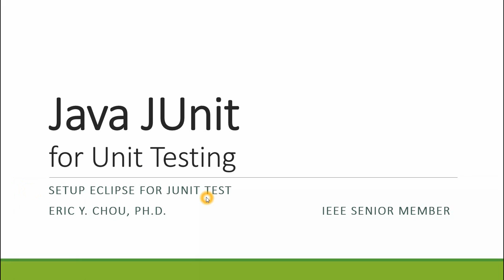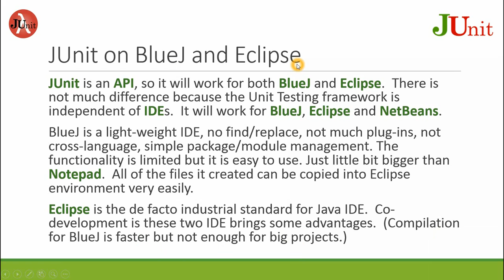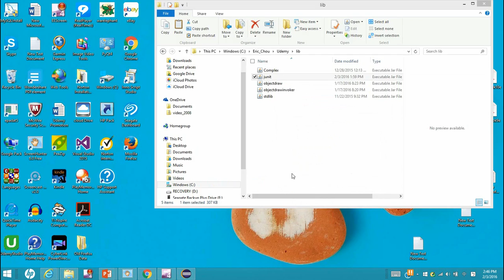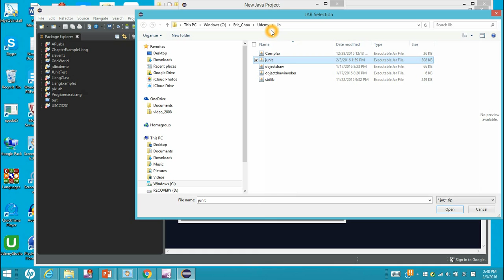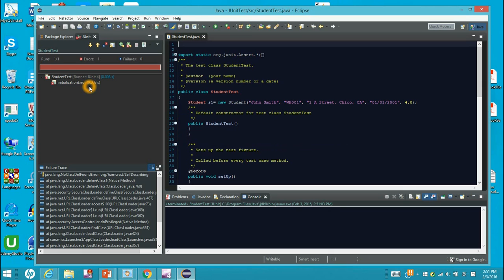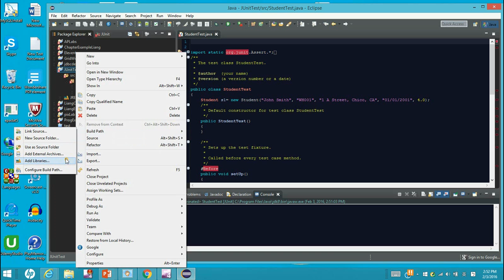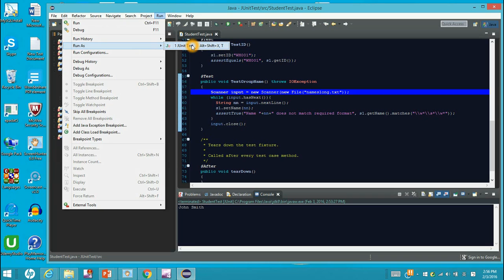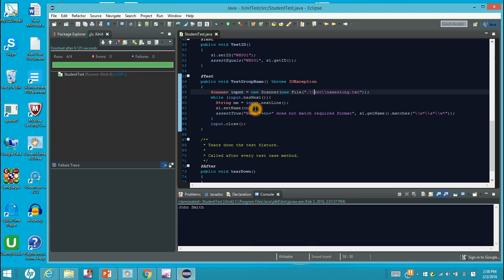Eclipse Set-Up for JUnit Testing